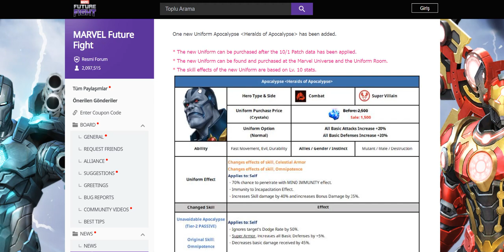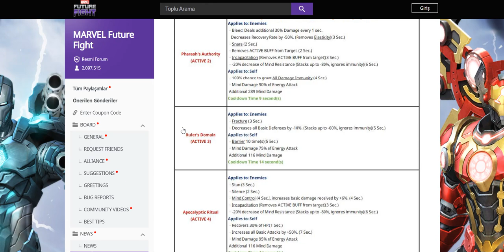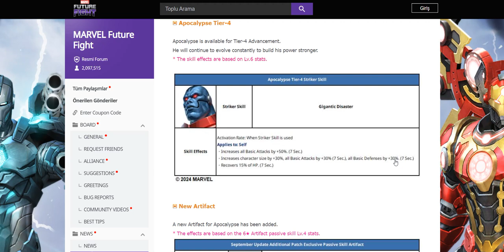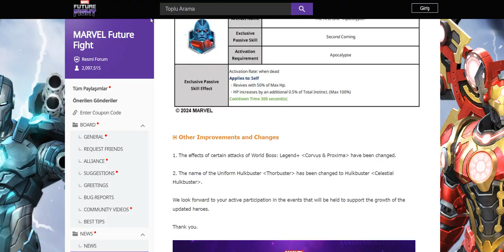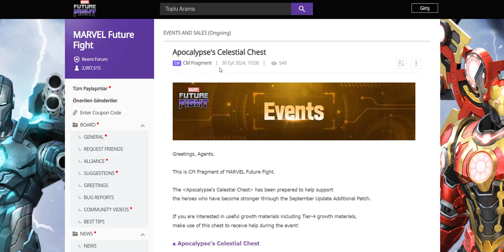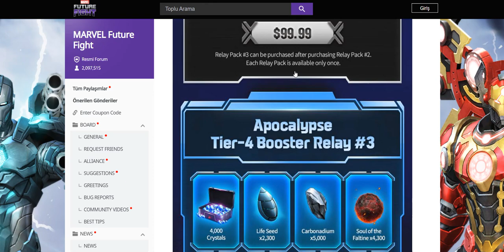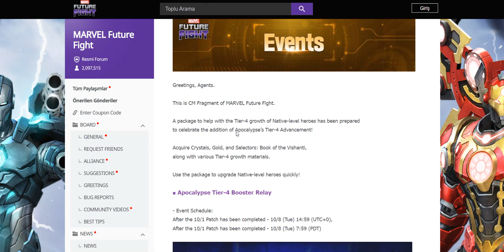Apocalypse Hiç İç Açıcı Görünmüyor... - Güncelleme Notları Yayınlandı! | Marvel Future Fight